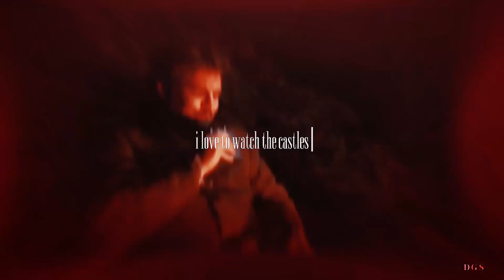DGS • Play with fire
[HD] *Potential seizure trigger warning, use caution when watching edited videos such as these if you are sensitive to that type of material.*

host: @xmaddisaster
theme: badass live action characters

participants:

0:00 intro
0:07 wanda maximoff @jc3hip431
0:22  davina claire @koolbabylon
0:36 indiana jones @xxMintoStarxx
0:50 number 5 @LookToTheSkye
1:05 joel - tlou @True-Awkwardness
1:20 castiel @Foxatoons
1:34 rocket raccoon @konik219
1:49 chishiya @spaceboys
2:03 ghost face 3 - roman @xmaddisaster
2:17 loki @UnstableObsessions
2:32 spike @TheSilverPocketWatch
2:46 sarah connor @BluFlame
3:01 steve harrington @xBurningBrightly

*The title of the song is always in our video title. If you need to find out the artist, please first check the intro or outro of our video, as it is usually there. If not, we ask that you please try searching on Google first, rather than asking in the comments.